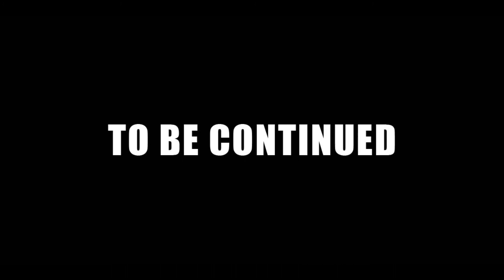I AM DONE WITH THE LAKE MONSTERS (Farewell Nokken, Waking the Wolf Guardian) | Röki Roki Part 4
In part 4 we will finally find the mother of our frogs, say goodbye to Nokken, and wake the wolf guardian up.

Let's continue solving the problems of these mythological creatures that most of us never heard of. We keep waking the giants up in this game: 2 giants done (Jötunbjörn and Jötunulfur), 1 left to go (however they call a giant deer in the Norse mythology).

In this episode, we will finally solve the remaining puzzles in the lake area that we were postponing for a long (without being aware of). After we made a deal with our giant bear Jötunbjörn, we had to go on our adventure to wake all the other giants up. In today's episode, our victim is the giant wolf. And for sure reaching to him was not an easy task.

- We had to find some hidden treasure just to use few coins to make a wish in a lake (seriously ... we found a treasure and that's what we did)

- In the process of making a wish, we finally figured why we were going around with 3 weird frogs in our bag ... it was a bit scary.

- We finally figured why we were going around with a book in our bag since the beginning of the game. And somehow that worked on the scariest character (and my favorite) in the game: NOKKEN. SHE IS FINALLY GONE.

- After all this battle, we finally got the wolfie stick back and made our way forward to our wolf giant and to another emotional dreamscape.